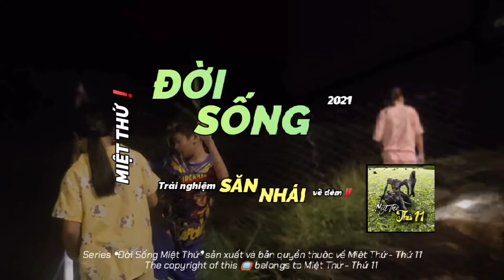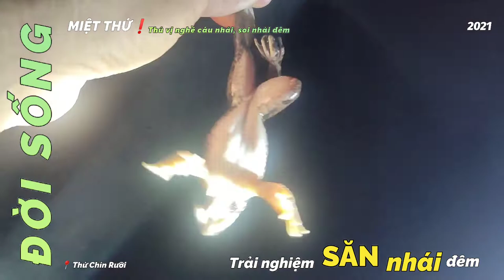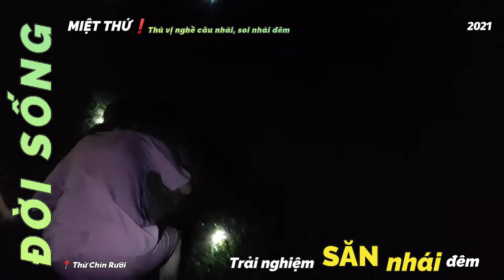👉 MIỆTTHỨ❗➵ Trải nghiệm SĂNNHÁIĐÊM‼️cùng 👥 chị Thùy, em Huy và Thúy An📍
👉 ❛ĐỜI SỐNG❜MIỆTTHỨ❗
      TRẢI NGHIỆM SĂN NHÁI ĐÊM‼️
                 Cùng 👥 chị Thùy, em Huy và Thúy An

      ❝ Khi nhiều người đã yên giấc thì các
thợsănnhái mới bắt đầu công việc.
         Họ căng mắt gần như trắng đêm để
rọiđèn tìm nhái. Nhiều người không
biết tưởng sănnháiđêm là công việc
         dễ dàng nhưng thực tế rất kỳ công
         và cực khổ.

Và tối nay, Miệt Thứ - Thứ11 cùng theo
        chân chị Thùy, em Huy và Thúy An ở thứ
        Chín Rưỡi trải nghiệm ➊ đêm đi săn nhái
        sau ➊ ngày Miệt Thứ chìm trong cơn mưa
        nặng hạt từ sớm. ❞

             📽️ AkiQuang